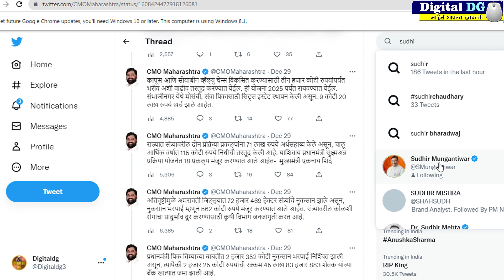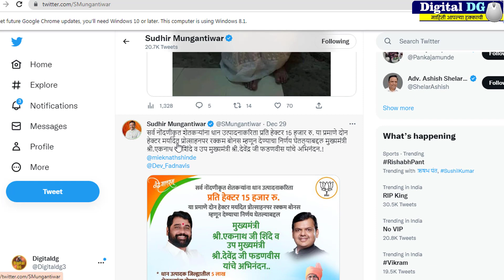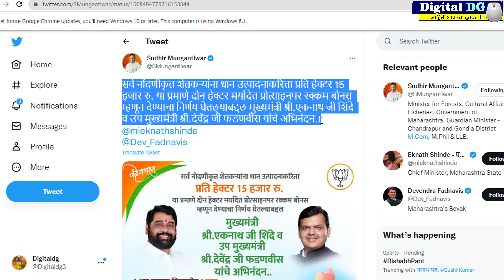Ativrushti anudan maharashtra | 15,000 rupees per hectare bonus for farmers | government scheme.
Lets get more information about this scheme.
Farmers will get 15 thousand subsidy per hectare, bonus from the government.
Farmers will get subsidy of 15 thousand per hectare. The Deputy Chief Minister has recently informed that this grant will be in the form of bonus. This will provide financial support to farmers. Let's know the detailed information in this context.
A bonus gift of Rs 15,000 per hectare will be given to paddy farmers who have suffered losses due to heavy rains. Deputy Chief Minister Devendra Fadnavis also informed that this amount will be directly deposited in his bank account.
It has been decided to give 15,000 hectares to the farmers and this benefit will be directly deposited in the bank account.